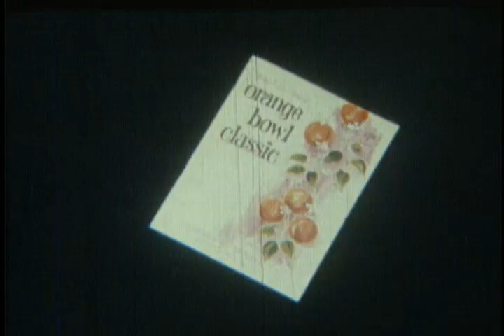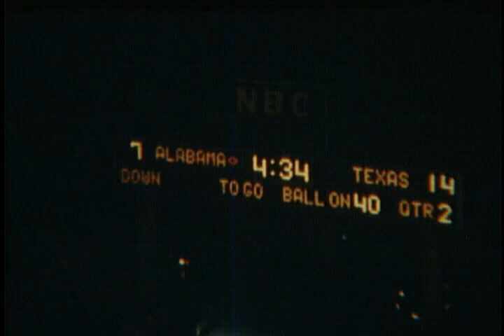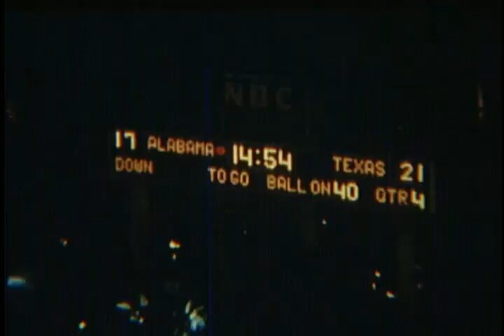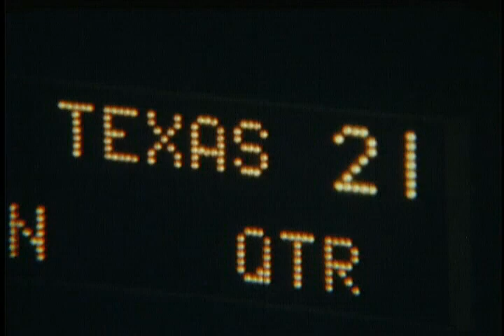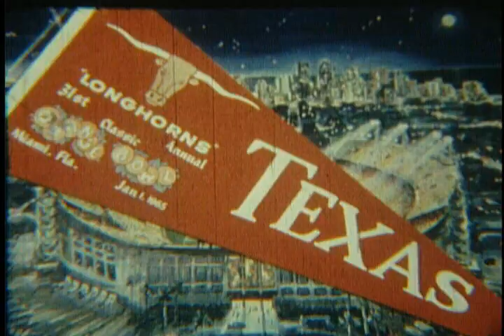1965 Orange Bowl